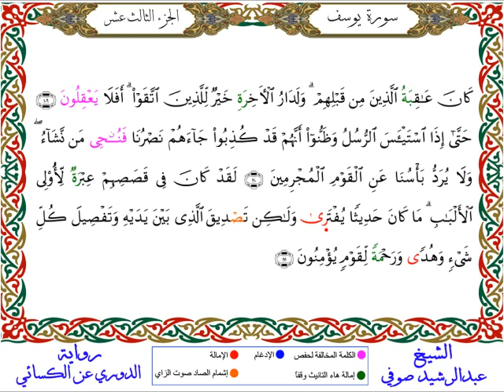سورة يوسف من المصحف المرتل المصور برواية الدوري عن الكسائي بصوت الشيخ عبدالرشيد صوفي